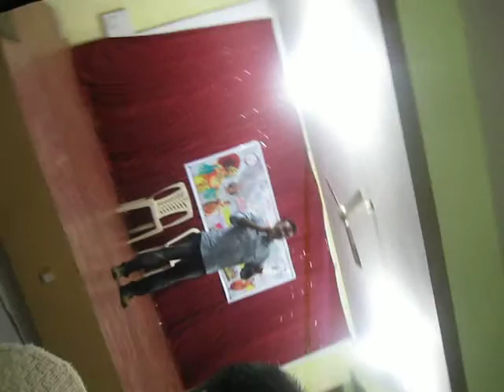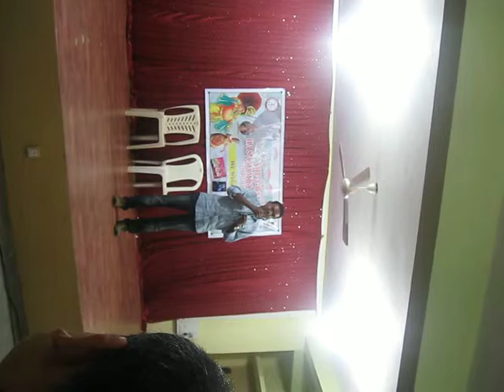Sri Hassanamba Dental College, Onam Celebration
Thanks giving after 2012 Onam celebration at Sri Hassanamba Dental College, Hassan, Karnataka